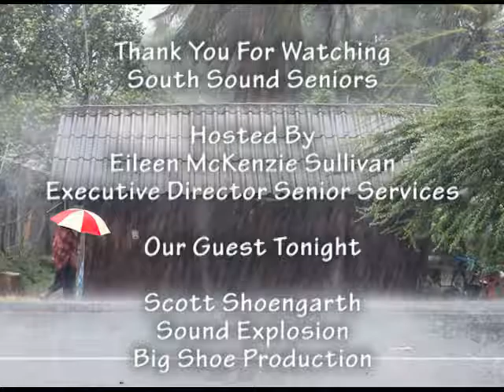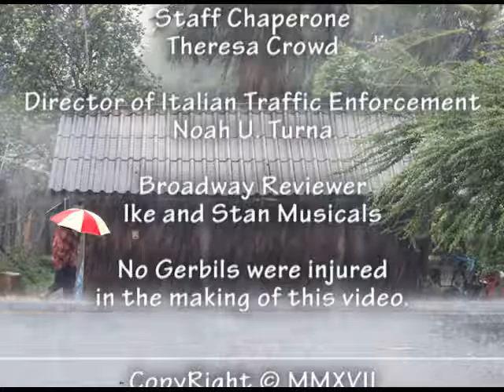S17 E02 Big Shoe 9th Show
A show for and about older adults in the south sound community, produced in Olympia Washington. We have an interview with Scott Schoengarth from Sound Explosion. He will tell us about the 9th production of the Big Shoe. Find out where the proceeds from the event go.